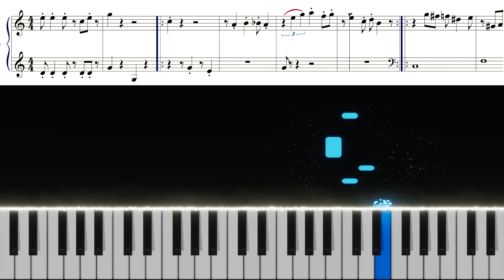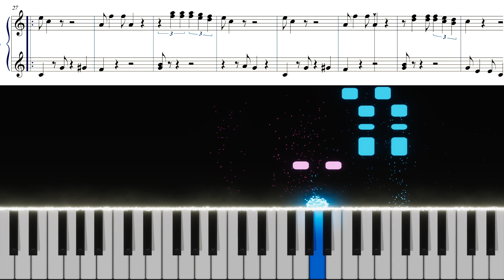MARIO BROS THEME Piano Beginner + Free PDF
A little score that I made for a student, I hope you like it :)

if you want the free PDF, you can find it (just enter $0 to get it for free)